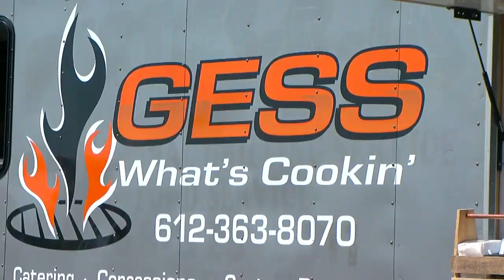WCCO Viewers’ Choice For Best Food Truck In Minnesota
Your votes sent Christiane Cordero to Elk River! (2:28)